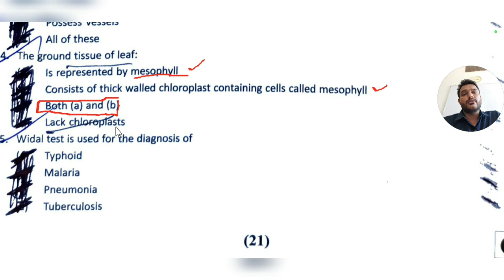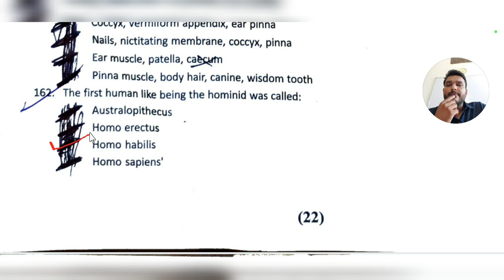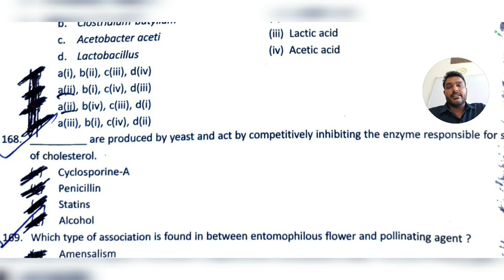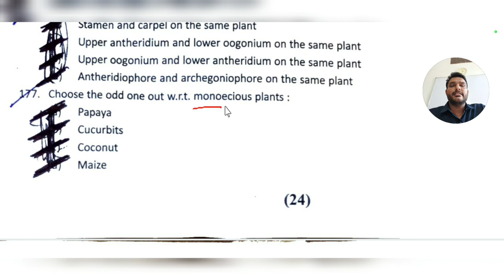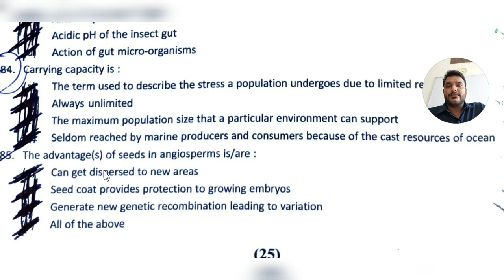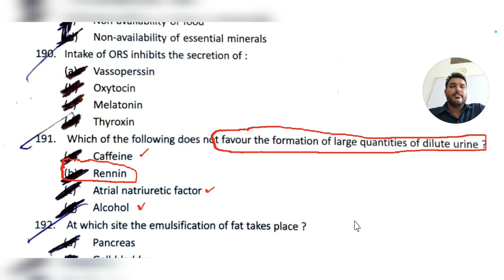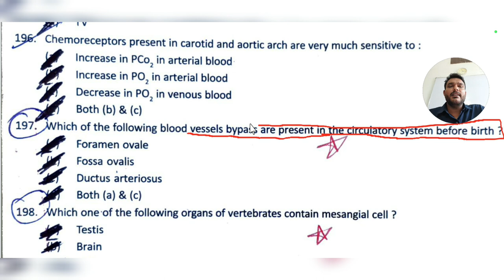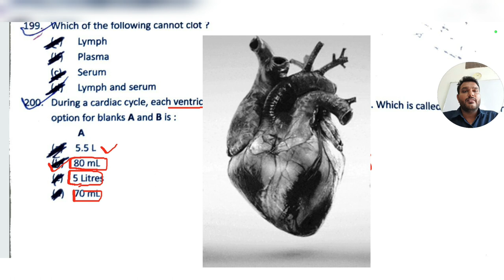Biology CET PGIMS ROHTAK IMPORTANT QUESTION SERIES MOCK BY VK GOYAT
This video contains important Biology questions from previous years...rember all these topic guys it will helps you a lot...